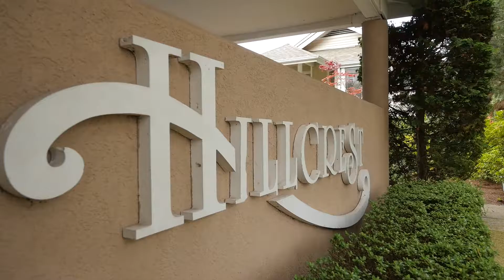625 9th Avenue South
This video is about 625 Kirkland